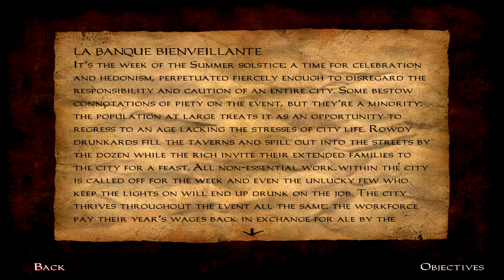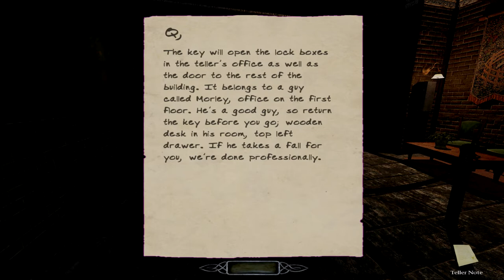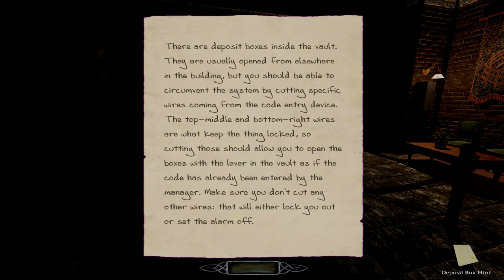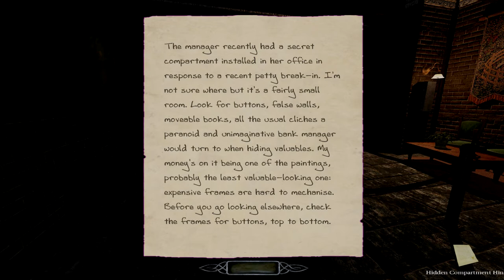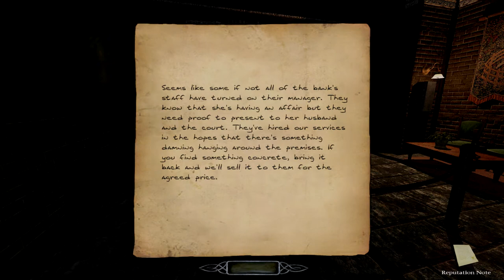Quinn Co - Part 1 - DarkMod.txt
A more recent map then I have played in the past. Bank heist at its finest. With a custom objective system and a surprise at the end.

Dark Mod:
Download, Love, lose hours of your life.